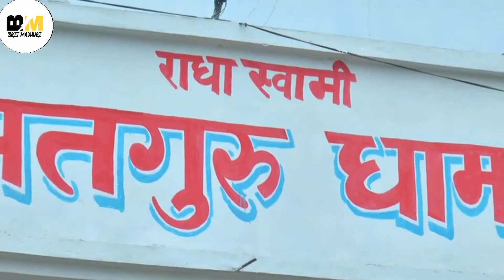कृपा हो जाये तो ll Kirpa ho jaye to ll Sudesh marshal ll hit bhajan 2021 ll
कृपा हो जाये तो ll Kirpa ho jaye to ll Sudesh marshal ll hit bhajan 2021

दोस्तों नमस्कार
आप सभी बहिनों और भाईयो का बृज माधुरी म्युजिक पर स्वागत है

आपका प्यार हमेशा यूँही मिलता रहे
हम आपके लिए अच्छी अच्छी विडिओ   बनाने का प्रयास करते हैं

तथा comments जरूर करना धन्यवाद

Album - Bhudutt Bhajanmala

Song - Kirpa ho jaye to mere ghar

Singer - Sudesh marshal

Music Devindra Raghav

Editing - Dhruv

Dhruv Studio Bsr

सहयोग - समस्त संगत

विशेष सहयोग - सुन्दर सिंह दहिया

आशीर्वाद - स्वामी भूदत्त सिंह महाराज जी

स्थाल - सतगुरु धाम सहकारी नगर बुलंदशहर
आग्रह कर्ता - देव दत्त भाटी
Labal - Brij madhuri music

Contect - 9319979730